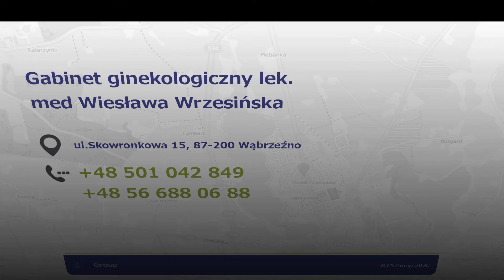Prowadzenie ciąży Wąbrzeźno Gabinet ginekologiczny lek. med Wiesława Wrzesińska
Mój gabinet ginekologiczny działa od 1992 roku. Posiadam wieloletnią praktykę zawodową, współpracują ze mną wykwalifikowani profesjonaliści.

Oferuję szeroki zakres usług. Zajmuję się między innymi prowadzeniem ciąży, leczę choroby dotykające kobiet - choroby płodu, chlamydia. Wykonuję cytologię i badania USG.

Świadczę też usługi w zakresie antykoncepcji i endokrynologii oraz położnictwa.

Posiadam nowoczesny i specjalistyczny sprzęt, angażuje się w sprawy zdrowotne Pacjentów. Staram się, aby Pacjenci czuli się w moim gabinecie dobrze i komfortowo.

Zapraszam.